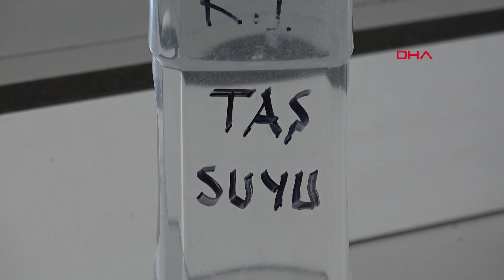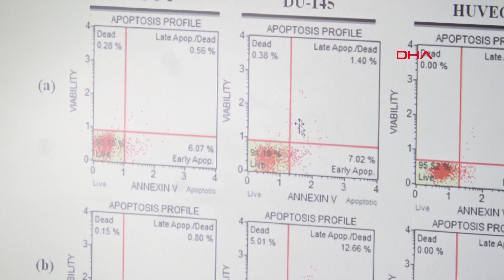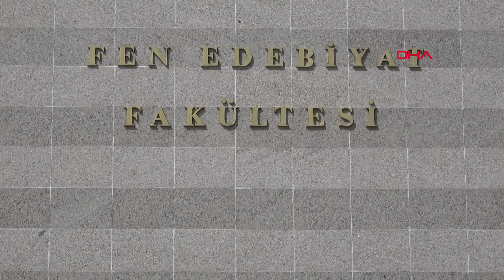'Taş suyu, akciğer ve prostat kanseri hücrelerini öldürüyor'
Eskişehir Osmangazi Üniversitesi Fen Fakültesi Genel Biyoloji Bölümü Anabilim Dalı Başkanı Prof. Dr. Adnan Ayhancı, özel yöntemlerle elde edilen taş suyunun yaptıkları hücresel araştırma sonucunda akciğer ve prostat kanseri hücrelerinin bölünerek çoğalmasına engel olduğunu söyledi. Prof. Dr. Ayhancı, Kanserle mücadele de yeni ve etkili bir buluş mu Bunu daha da detaylandıracağız, daha derin süreç çalışmalarına gireceğiz. İlk etapta kanser hücrelerini öldürdüğünü ve bunu hangi yolla öldürdüğünü saptadıkö dedi.Osmangazi Üniversitesi Fen Fakültesi Genel Biyoloji Bölümü Anabilim Dalı Başkanı Prof. Dr. Adnan Ayhancı, Türkiye'nin her yerinde bulunan ve kalsiyum karbonat oranı yüksek olan taşlardan elde edilen suyun, kanser hastalığı ile mücadele edebileceğini söyledi. Şimdiye kadar yaptıkları hücresel araştırmalarda taş suyunun akciğer ve prostat kanserli hücreleri öldürdüğünün tespit edildiğini ifade eden Prof. Dr. Adnan Ayhancı, İş insanı Faruk Durukan özel taşları toplayarak taş suyunu üretti. Daha sonra bize bunun nasıl etkileri olabileceğini sordu. Bunun üzerine bilimsel bir araştırma başlattık. Hem kendi üniversitemizde, hem de İstanbul ve Balıkesir'deki üniversitelerde denedik. Ön çalışmalarını yaptık ve akciğer kanseri üzerine çok etkili bulduk. Hücre kültürü ortamında bunu biraz daha derinleştirerek ileri prostat kanseri hücrelerinde taş suyuyla çalıştık. Hem normal prostat kanseri hücreleri hem de ileri prostat kanseri hücrelerinde gerçekten ileri düzeyde etkili olduğunu gördük dedi.